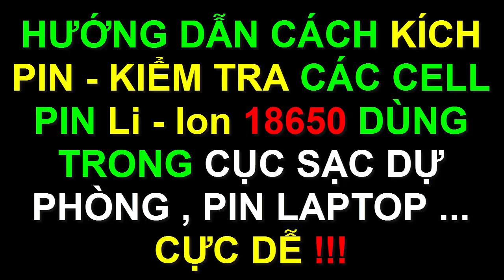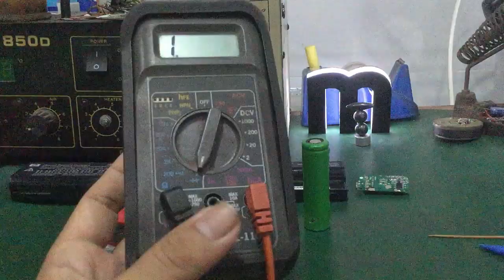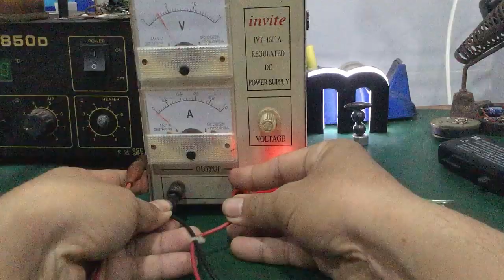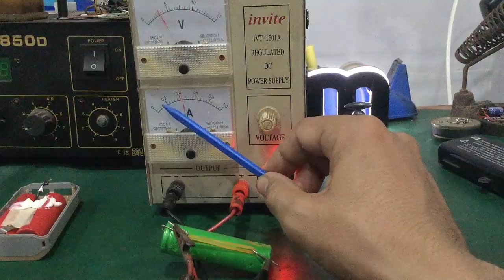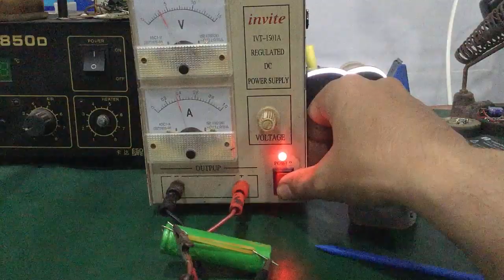Kích pin cho Cell pin 18650 bên trong cục sạc dự phòng - pin laptop ... ai cũng làm được !!!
- Hướng dẫn cách kích pin cho các cell pin 18650 bên trong cục sạc dự phòng – pin laptop ... cực dễ , ai cũng làm được !!!